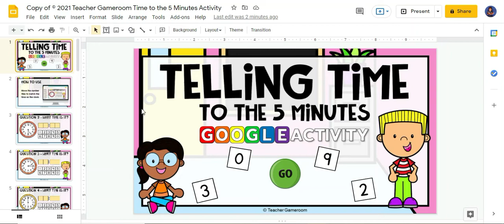Telling Time to the 5 Minutes Google Activity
Great for a whole class review or math center activity. Great for individual practice on the iPad or tablet!